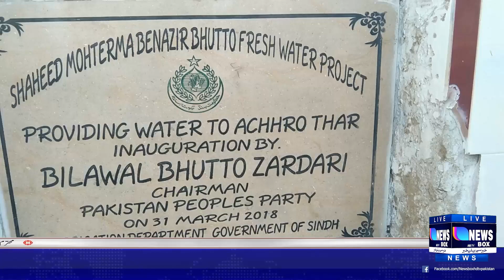Provision of drinking water for the people of Chho Thar